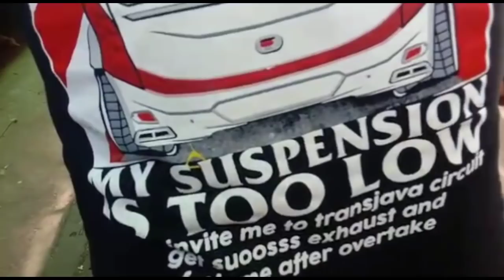HARAPAN PAK TUGINO CREW BUS ALS 220 || PAK JHON BUS ALS 270 DI MABES || MADE VIDEO BY FARHAN ALS 220